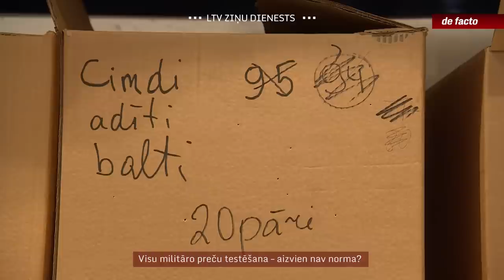Visu militāro preču testēšana – aizvien nav norma?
Gadījums ar nekvalitatīvo, faktiski karavīriem pat bīstamo formastērpu audumu 2016. gadā ir viens no spilgtākajiem piemēriem, kas parāda, kas notiek, ja ir viens eksperts, kurš nosaka tehnisko specifikāciju, kurš vienojas ar piegādātāju un veic arī piegāžu kontroli. Tādēļ tika izlemts par šo procesu nodalīšanu, kā arī kontroles pastiprināšanu. Tai skaitā – testējot piegādāto preci. Taču pilnīga armijai piegādāto preču testēšana aizvien nenotiek.